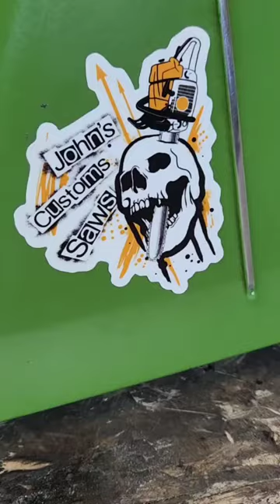STIHL 084 "WET SHOT" NITROUS CHAINSAW... work in progress...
This is what I wish someone would have told me before I dumped thousands of dollars into tools I can not warranty without shipping off and providing a receipt 🤦‍♂️... your experience might be different... but it depends entirely on the route driver... they are all seperate businesses and THAT is the issue...